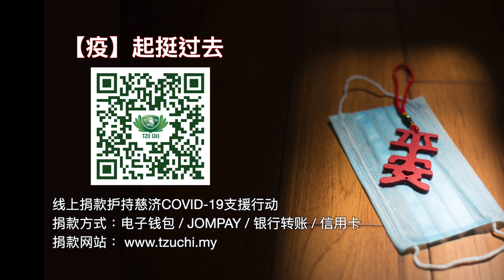【新聞】原本以捕鱼和建筑工为生的加雅岛罗乌来村村民，遇上行管令没有收入，三餐不济，慈济志工前往发放解困。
蔚蓝的天空，清澈的海水，是沙巴亚庇加雅岛的标志，因此吸引许多游客前往旅游。然而住在该岛上的罗乌来村村民，受新冠肺炎疫情影响失去收入，面临断炊问题，慈济进行两次发放为92户解燃眉之急。

碧海蓝天的沙巴亚庇加雅岛是著名的观光景点。岛上居民靠旅游业、捕鱼及建筑工为生。

新冠疫情下，罗乌来村居民因为行动管制失业断粮，好心人向慈济提报，志工马上前往关心及发放。

请跟你的朋友
保持至少一米的距离
保护自己同时也要
保护你身边的朋友

JARI BIN ALKIS
甘榜罗乌来前村长   佳里
完全没有得到任何补助
村民面对断粮危机
我只好想办法协助他们
并向慈济寻求帮助

Dewie
村民  德薇
我之前是捕鱼为生
但如今不能出海捕鱼
因此我们向非政府机构
寻求帮助
因为现下生活困难

发放过程面对搬运挑战，志工做中调整，智慧应对。

Sean Thong Yeh Siang
慈济志工  唐煜翔
承载的重量不能顶得顺的话
就怕等下连码头都垮下来
我们就把物资分为两批上货

Jovian Chua
慈济志工  蔡秋媛
我们还要他们的家属来
抬东西 因为东西蛮多的
所以人数加倍
差不多整两百位
地方有限
动线真的是要做得很顺畅
都不会卡着卡着

在罗乌来村，志工共进行两次发放，物资都是村民需要的粮食。

FREERENG BINTI FRED
村民  菲玲
很开心得到援助
有20公斤的米
鸡蛋和色拉油
真的很感恩

CHOCK SYN HIUNG
村民  卓胜雄
整三个月没有做工了
有时候他们亲戚
有给一点点鱼
我们又过一餐
很省啦
如果再花多一点就不行

社会点滴爱心成就慈济慈善志业，现场志工分享积小钱可行善的竹筒精神。

CHONG YEE CHEUN
慈济志工  张如春
今天送来的物资是由
十方善信积少成多的捐款
而购买的
如果各位有多余钱
可否也投入竹筒里
这样一来你们也有能力
帮助有需要的人

投竹筒存善念，村民发挥翻转手心力量，期许这次的物资发放能为村民解困。

马来西亚  报导
吴勇樻   谢念祥